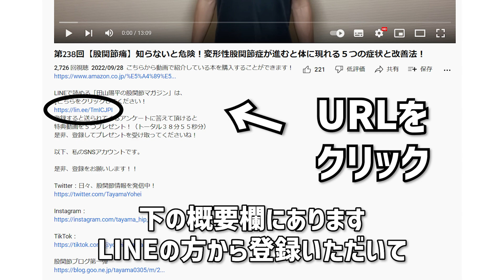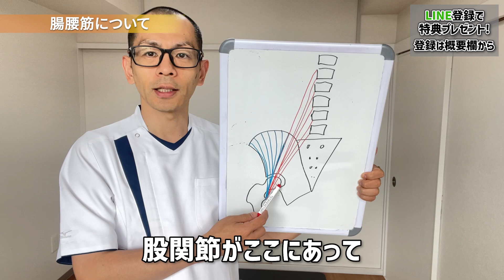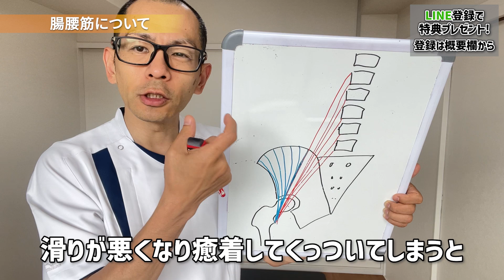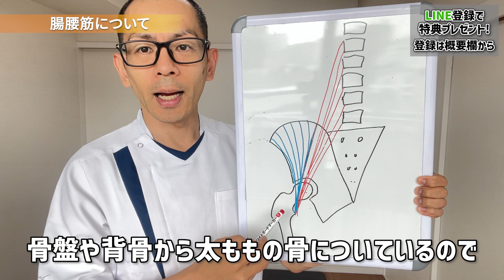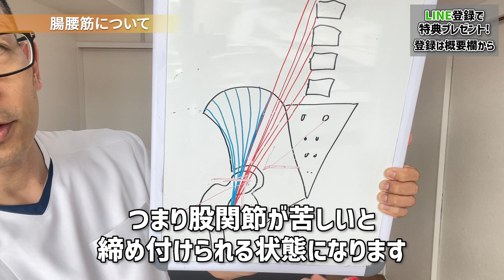第324回【股関節痛】股関節の付け根の痛み・つまり感がある時の即効！改善法！